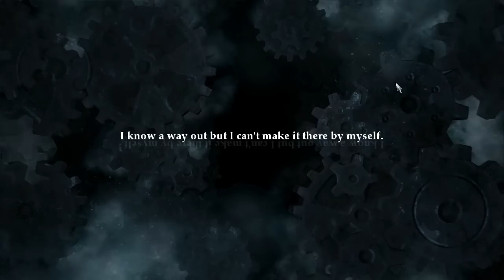Let's Play Legend of Grimrock 06: Traps, Large and Small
As the game progresses,  we'll see more and more traps of varying varieties. Some of them will be avoidable, others not; all of them will grow increasingly more deadly as we progress deeper into the mountain. Reacting quickly to unexpected situations is something you'll grow used to doing, especially when enemies being hidden behind moving walls becomes the least of your problems.

Right now however, we have other issues to deal with; William still needs a decent ranged weapon and the group still doesn't have a decent selection of equipment. Perhaps we'll be able to find some by searching in the most unlikely of hiding places, beneath our feet...